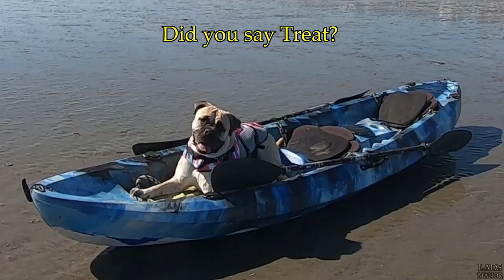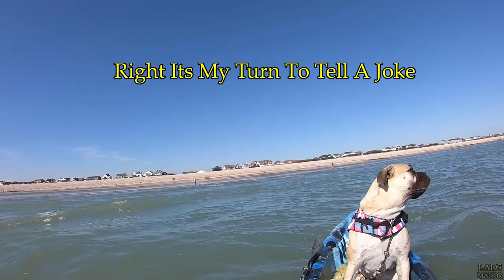Calis 1st Kayak Adventure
Todays Episode we go out on Calis 1st Kayak Adventure and show you how we Train Dogs To Go In A Kayak on Calis Kayak Adventure at Sea watch how we Build her up to Stay Calm in the Kayak on Land and at Sea. Join us as we take you out on our Sea Kayak with my Dog and have Fun with our Dog on A Kayak. if you enjoy our Funny Dog Adventure and Dog Jokes then Please Consider subscribing for more Funny Dog Videos and Talking Dog Episodes and Join us as we go on lots of Adventures with A Dog.

Music
Song 1
Title: Feel Me Now
Artist: Julia Gartha

Song 2
👇👇👇Please COPY & PASTE this in your video description to properly Credit!👇👇👇